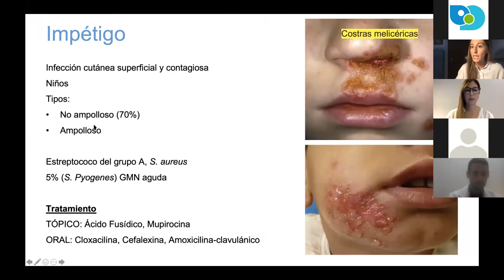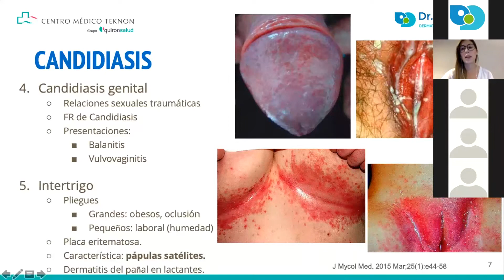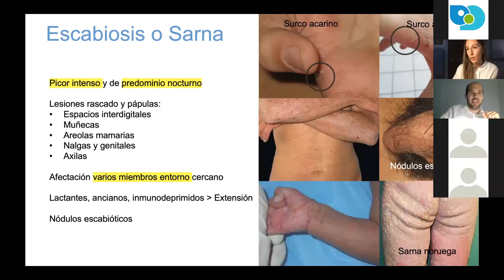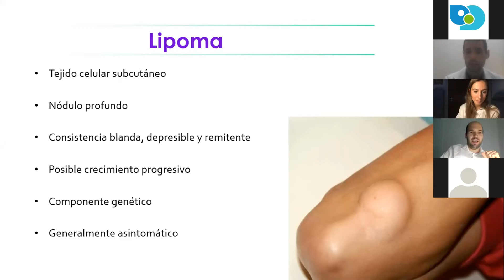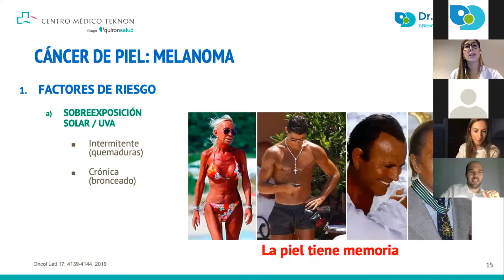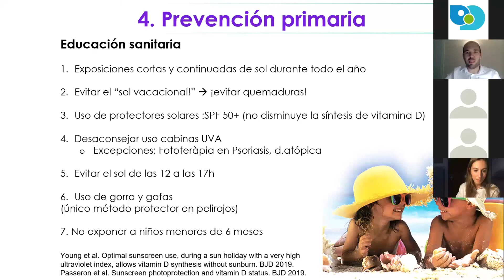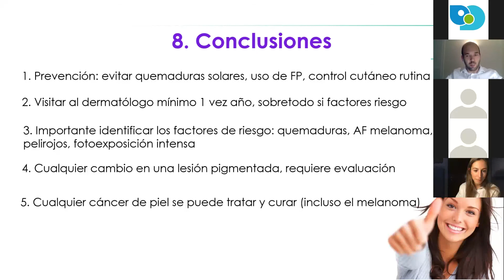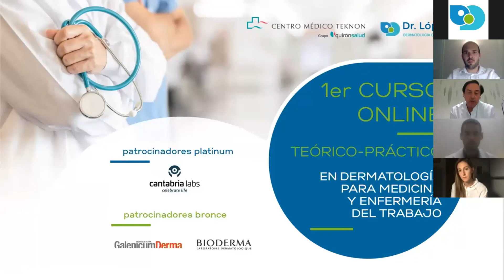2a PARTE : 1er CURSO ONLINE TEÓRICO-PRÁCTICO EN DERMATOLOGÍA PARA MEDICINA Y ENFERMERÍA DEL TRABAJO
Bienvenidos a la segunda parte teórica del 1er Curso Online de Dermatología para Medicina y Enfermería del Trabajo. Dado que la piel es el órgano más extenso del cuerpo, no es de extrañar que las consultas dermatológicas puedan suponer hasta el 40% de los motivos de consulta en la visita médica general y del trabajo. Existen una serie de problemas cutáneos de especial relevancia dentro de la medicina del trabajo como las dermatitis de contacto y las infecciones cutáneas ya que pueden determinar que un trabajador pueda o no desarrollar su puesto de trabajo de forma correcta. Asimismo, dado el gran volumen de pacientes que ven los profesionales de la medicina del trabajo, éstos se encuentran en una posición excelente para poder realizar cribados poblacionales para la detección del cáncer más frecuente de la especie humana, el cáncer de piel. Sin embargo, la formación que los profesionales de la medicina del trabajo disponen sobre dermatología es escasa, hecho que puede dificultar la resolución de las dermatosis más habituales y el retraso diagnóstico y terapéutico. Es por esta razón que, desde el servicio de dermatología Tekderm - Dr López Gil del Centro Médico Teknon – Quirónsalud, hemos querido ampliar dicha formación en dermatología y crear un curso teórico-práctico especialmente dirigido a profesionales de la medicina del trabajo. El presente video es la parte teórica que se realizó el pasado 16 de septiembre de 2020 por parte de nuestro equipo de dermatólogos:

- Dra. Natalia Espinosa
- Dr. Miquel Sánchez
- Dra. Maria Ubals
- Dr. Oriol Yélamos

En caso de estar interesados en recibir información sobre los próximos cursos en Dermatología nos dudéis en poneros en contacto con nosotros a través de .